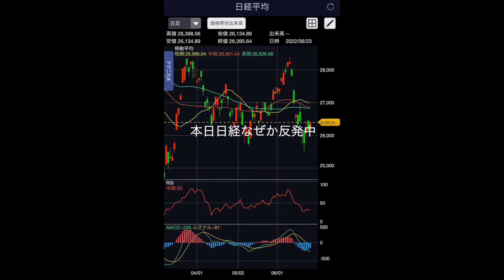日経なぞ反発